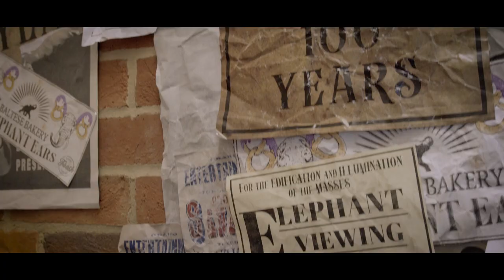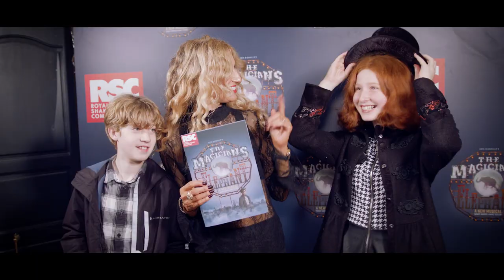Back Together | The Magician's Elephant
Some special guests talk about coming to see our new musical The Magician's Elephant, including how it feels to be back watching live theatre. Guests include Tracy Ann Oberman, Christina Bennington, Tuwaine Barrett, Jodie Steele and Adam James.